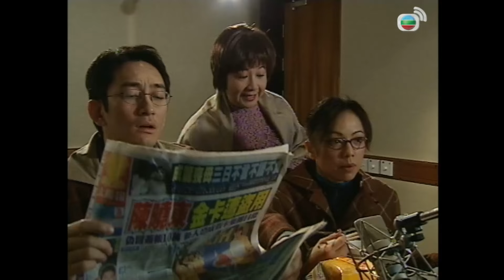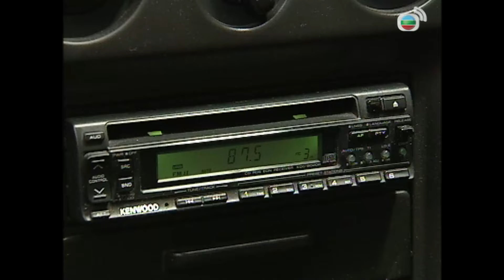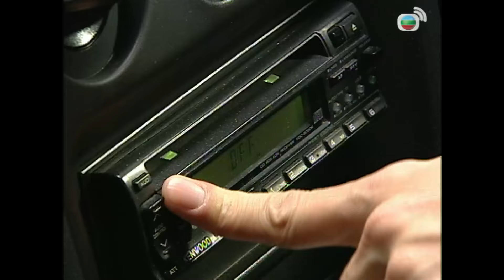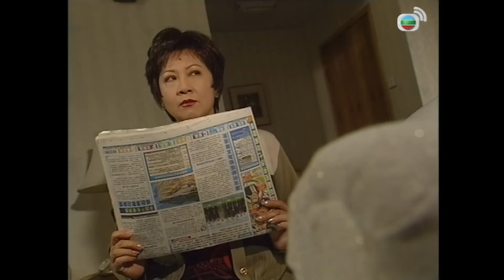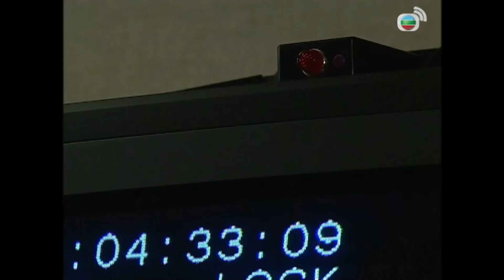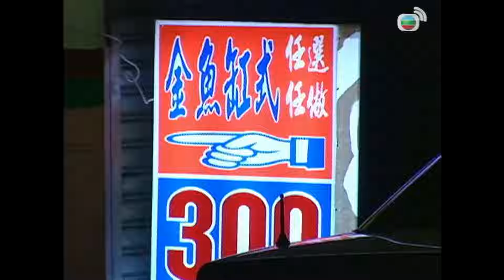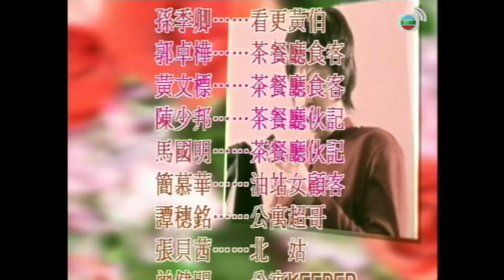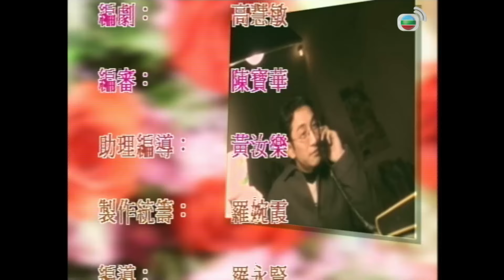Mặt Trái Tình Yêu II (The Threat of Love II) 08/10 | Trịnh Gia Dĩnh | Dương Tư Kỳ | TVB 2002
✨ Mặt Trái Tình Yêu (The Threat of Love)
✨Diễn Viên : Ngô Khải Hoa, Đặng Tụy Văn, Chung Cảnh Huy, Tiết Gia Yến, Trịnh Gia Dĩnh, Dương Tư Kỳ...
✨Nhà sáng tạo Lữ Bình (do Ngô Khải Hoa đóng) kết hôn với Trương Lạc Thi (do Dương Tư Kỳ đóng). Bình suốt ngày chỉ lo làm việc, khiến vợ anh suy nghĩ lung tung. Thi cứ nghĩ Bình ngoại tình với nữ đồng nghiệp là Đinh Doanh (do Đặng Tụy Văn đóng). Thi lên tận công ty Bình gây sự với Đinh Doanh.

Thạch Văn Kiệt (do Trịnh Gia Dĩnh đóng) bị đụng xe, anh mơ thấy mình quay lại quá khứ. Kiệt gặp lại ông bà nội và cha mẹ lúc trẻ. Thời gian và không gian bị sai lệch làm cho Kiệt tỉnh giấc. Sau khi tỉnh lại, anh mới quý trọng gia đình hơn.
Nữ minh tinh hết thời Hứa Hà (do Đặng Tụy Văn đóng) cùng trợ lý chơi thuốc cấm. Hứa Hà sau khi chia tay bạn trai, cô buôn hàng trắng và bị đụng xe chết.

Bà nội trợ Chu Tú Ngọc (do Tiết Gia Yến đóng) cùng con trai và em gái lên đại lục bắt ghen chồng là Dương Sơ Cửu (do Chung Cảnh Huy đóng). Họ nhiều lần đánh ghen và phát hiện ông Cửu nuôi bồ nhí.
Bà Ngô Thoại Kiều (do Tiết Gia Yến đóng) sau khi con trai bị bán đi thì mê cờ bạc, rồi sanh tật ăn cắp vặt. Nhờ cảnh sát Diêu Gia Kiệt (do Ngô Khải Hoa đóng) mà bà Kiều thức tỉnh. Kiệt tìm lại con trai ruột của Kiều là Thông. Hai mẹ con vui mừng gặp nhau.

Chàng vũ công trẻ Ôn Hướng Dương (do Ngô Khải Hoa đóng) dạy khiêu vũ cho bà nhà giàu Lương Thoại Bích (do Tiết Gia Yến đóng). Nào ngờ, chồng bà Bích ghen và kêu cảnh sát bắt Dương về. Hóa ra, bà Bích chỉ muốn nhớ lại hồi ức khiêu vũ với chồng. Sau cùng, vợ chồng bà Bích làm hòa và đi du lịch cùng nhau.